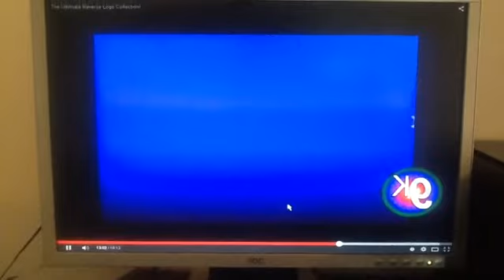Simitar Entertainment Logo 1990-2000 Reversed